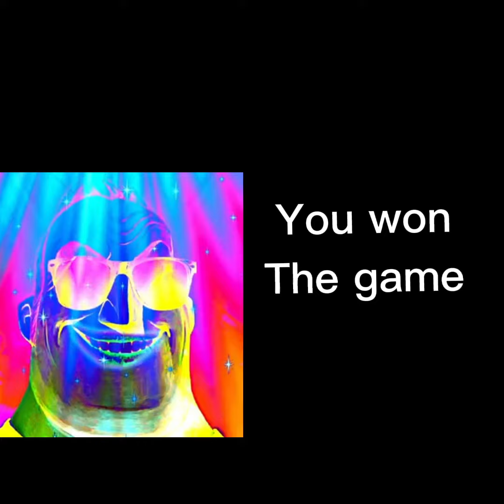POV: you were playing bedwars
bedwars anticheat sucks